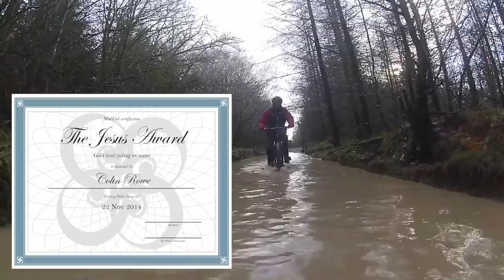MudTrek - 22 Nov 2014 - BW to AG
A couple of nice little off's here ;)